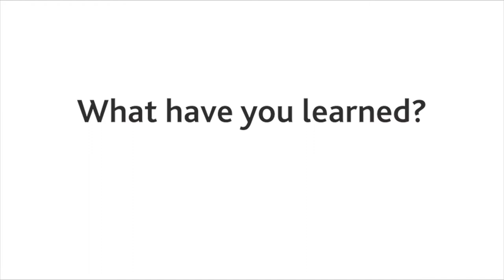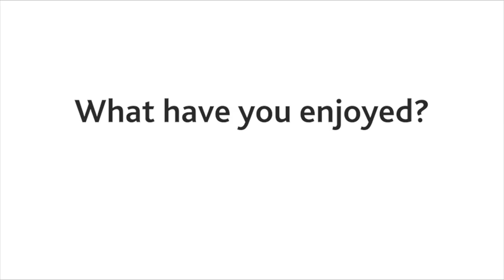Teenage Art School - York Art Gallery 2020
Come and experience the creativity, combination of tech and exploration of traditional art techniques produced by our Teenage Art School participants 2020. This year’s free exhibition is currently on display in the Project Gallery until late June. Our experimental five day course for 14 to 17 year olds runs annually, investigating different themes and approaches to help young people develop their skills as artists.